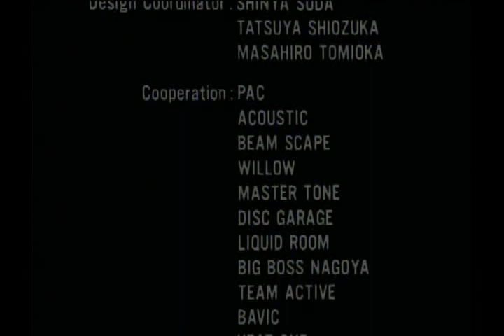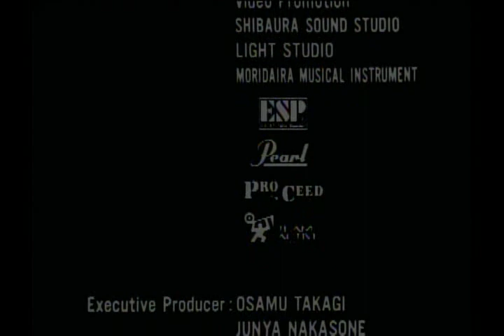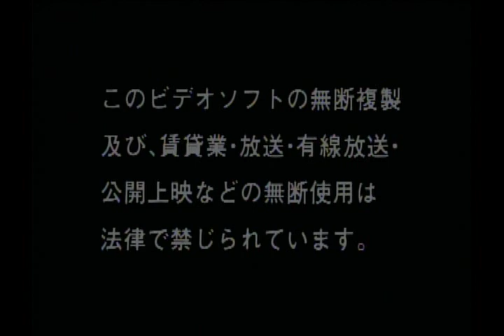Laputa - Mov(i)e on Darkness [LIVE Concert]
Concierto de 1997.